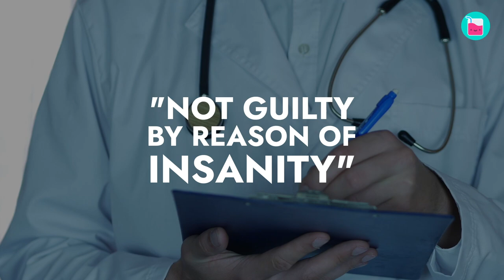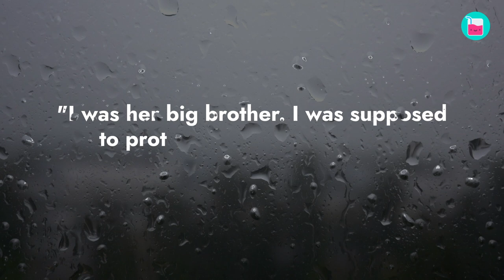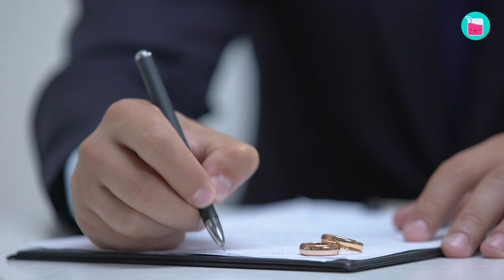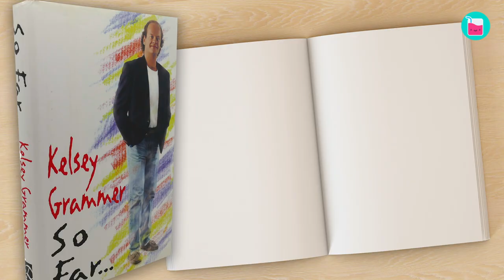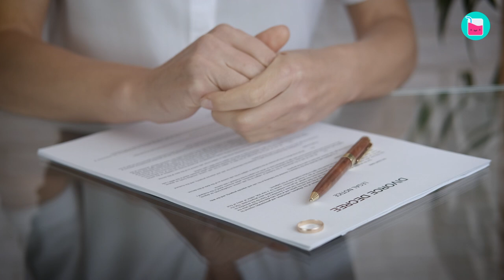How Kelsey Grammer's Life Derailed After Tragedies | Rumour Juice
Kelsey Grammer built a career on his charm and humor, sadly his real life is anything, but comedy

Numerous personal losses, drug addiction, struggle in his love life, and heartbreaks left him with three failed marriages. Here's everything you need to know about Kelsey's life and how he overcame his demons.

0:45 Kelsey Grammer's father got killed
1:35 Actor's sister is kidnapped
2:40 Another tragic death strikes Grammer's  family
3:45 Kelsey Grammer starts using drugs
4:10 Five engagements and four marriages
6:35 Camille and Kelsey Grammer's marriage
8:20 Marriage with flight-attendant just 15 days after divorce
9:55 Father of seven children